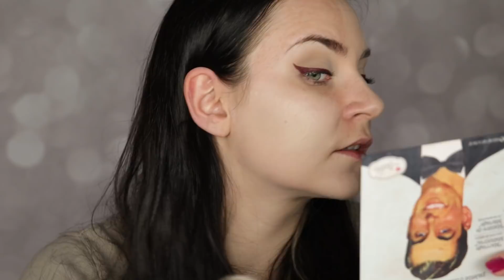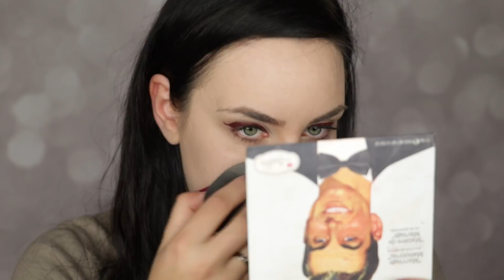Test na żywo - KOBO - podkład matujący, korektor, paleta do konturowania, matowe pomadki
Mowa o:
Podkład